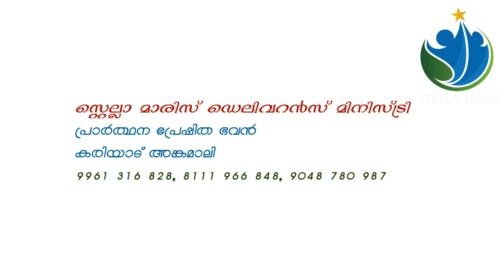വി. കുരിശിനോടുള്ള പ്രാർത്ഥന | Prayer to Holy Cross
Copyright